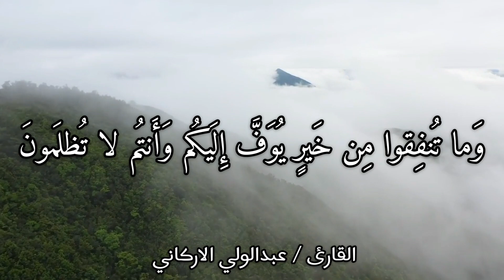" وما أنفقتم من نفقة أو نذرتم من نذر فإن الله يعلمه وما الظالمين من أنصار "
﴿وَما أَنفَقتُم مِن نَفَقَةٍ أَو نَذَرتُم مِن نَذرٍ فَإِنَّ اللَّهَ يَعلَمُهُ وَما لِلظّالِمينَ مِن أَنصارٍ﴾ [البقرة: ٢٧٠]
And whatever you spend of expenditures or make of vows - indeed, Allāh knows of it. And for the wrongdoers there are no helpers.
Saheeh International